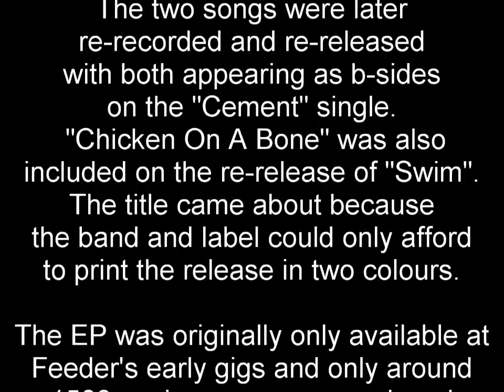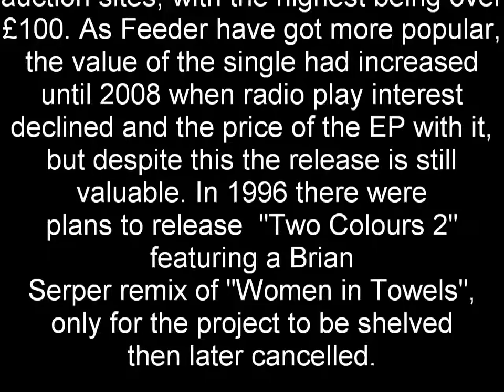Feeder - Two colours (Full EP + History)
Full version of 'Two colours' EP and the history about it.

Tracklist:
1. Chicken on a bone  0:10
2. Pictures of pain 3:41

History - 7:31

Chicken on a bone Lyrics:

Follow the river
Wallow in silver
Voices draw nearer
I'm counting out the day's wage

Let it be known, lettin' it out

See it so near, it seems so far
It's when you're here, It's where you are
See it so clear

Making my head spin
Watching the world sing
Holding me under
Try and get a hold son

Pale and wanton
Dreams forgotten
No use crying
I feel like chicken on a bone, chicken on a bone

Lettin' it out
Oh, let it be known, let it be known
Lettin' it out, Lettin' it out, Lettin' it out
Let it be known, let it be known

Pictures of pain Lyrics:

Don't know if I could ever do it
Can't keep your fingers still
I fell once, you didn't see it
Face on the ground, I'm still here
Pray this is not forever

You're like a sacred stone
I'll climb higher till I see it
And then I'll let you know it's me

What does it take to make you see?
(Me)
That you were wrong
(Suffer)
I can't turn away from you like a girl and run

Just wanna talk about it, think about it
Will you listen?

You're like the Mona Lisa I can't find
(I can't see it)
I love the way you look at me
As I surround myself with pictures of pain

Slapped down, wish that I could feel it
Can't pull myself away
Don't think I will ever make it
I'm in the acid rain, yeah
I'll crack up if I don't see it

They'll have to hold me down
Both hands tied, they're getting tighter
But no one hears me call, it's me

(Me)
That you were alone
(Suffer)
I can't turn away from me like a girl and run

Will you listen?

As I surround myself with pictures of pain, pictures of pain

See me, another one around my faith, hear me

What does it take to make you understand?
If it won't work I'll understand

Will you listen?
(I am me)
(Cover me)

I love the way you look at me as I surround
(I am her)
Myself with pictures of pain

Will you listen?